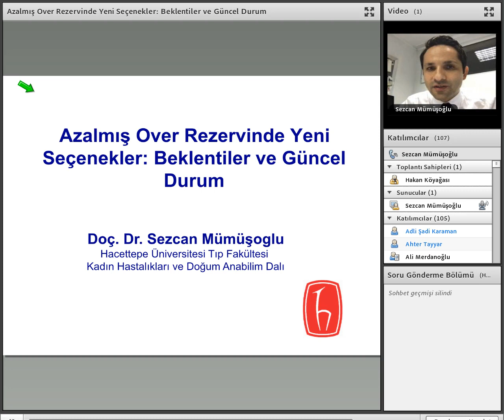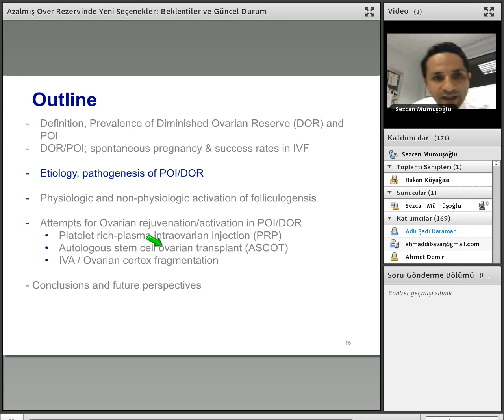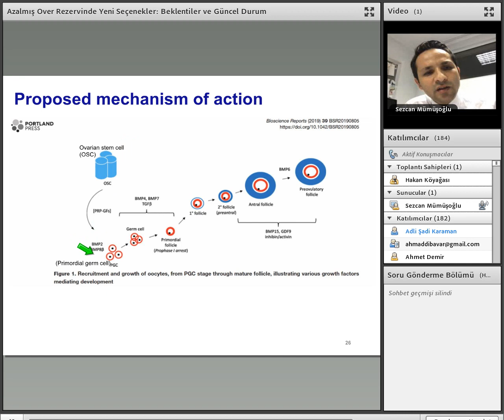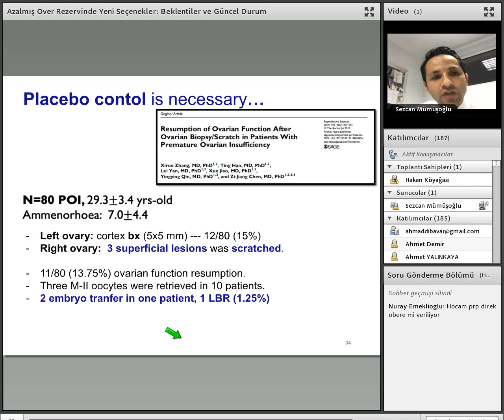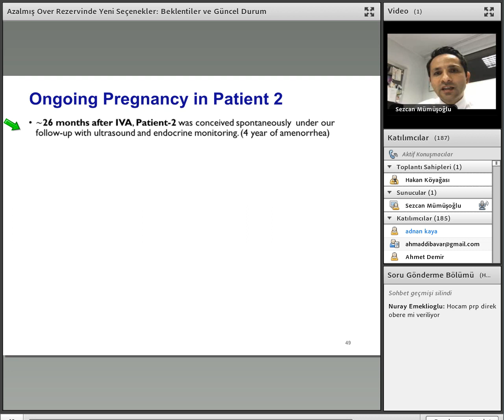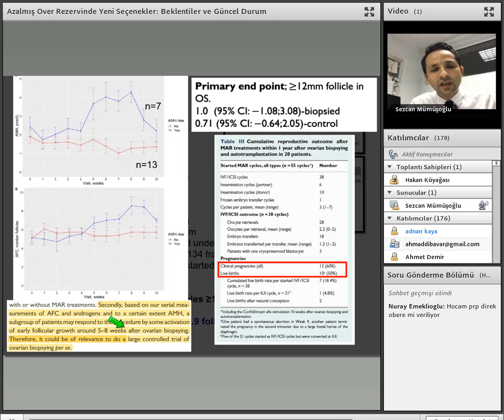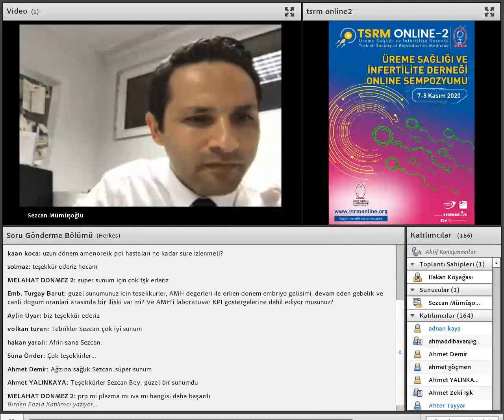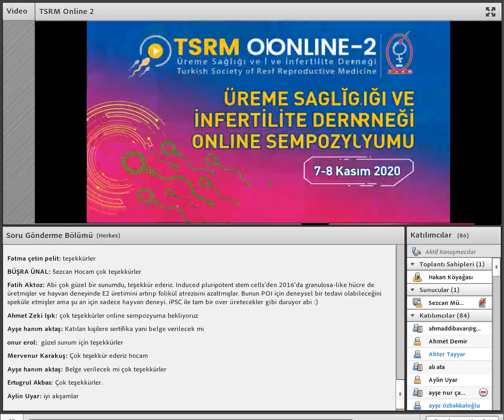Azalmış Over Rezervinde Yeni Seçenekler: Beklentiler ve Güncel Durum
28 Ekim 2020 TSRM Webinar
Konu: Azalmış Over Rezervinde Yeni Seçenekler: Beklentiler ve Güncel Durum
Sunan: Doç. Dr. Sezcan Mümüşoğlu